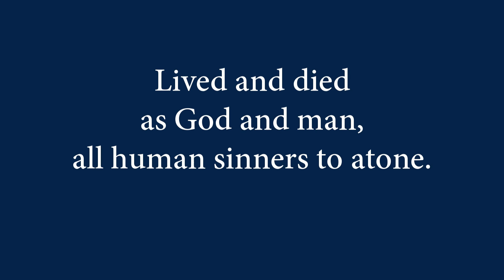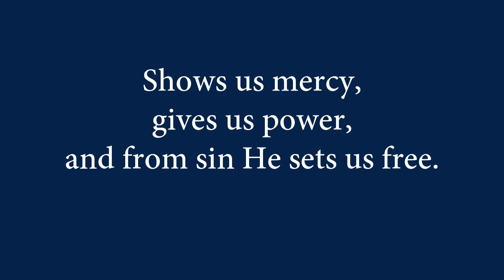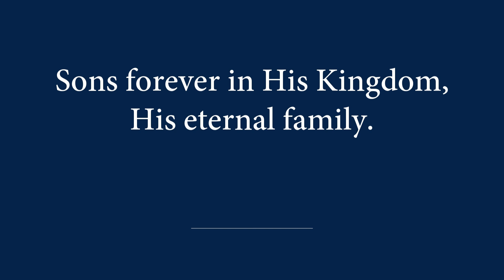149 God Our Father, Christ Our Brother